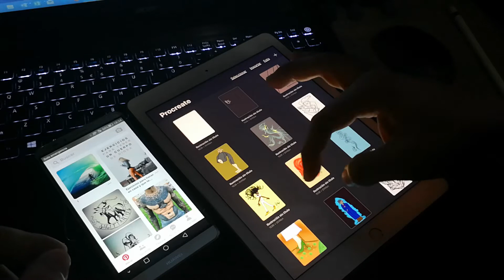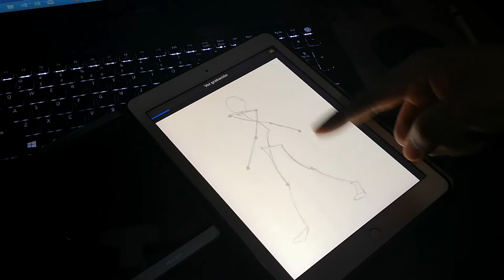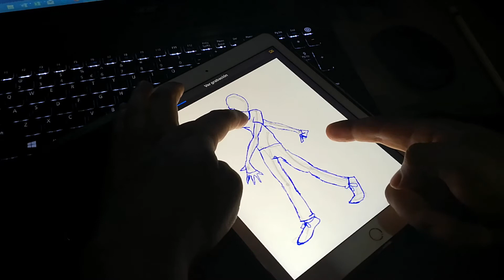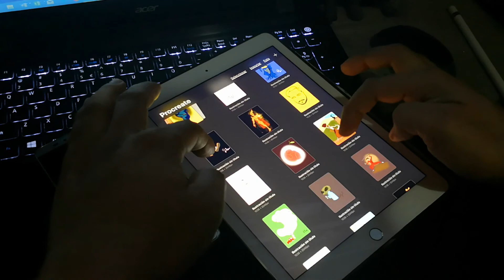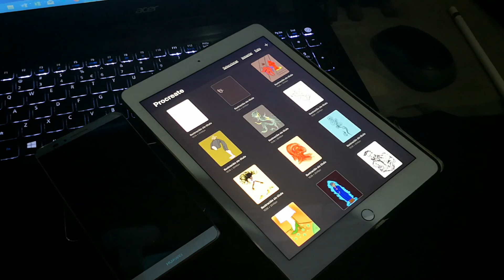Como Procreate graba paso a paso tu diseño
Me gusta explorar cosas, descubrir, observar y luego transmitir lo aprendido a todos... HOY LES quiero contar acerca de como esta aplicación graba paso a paso tu dibujo o diseño y luego lo puedes compartir en redes sociales esta muy practico.